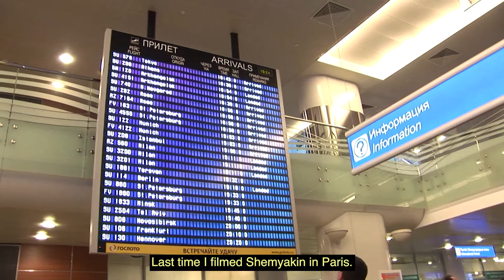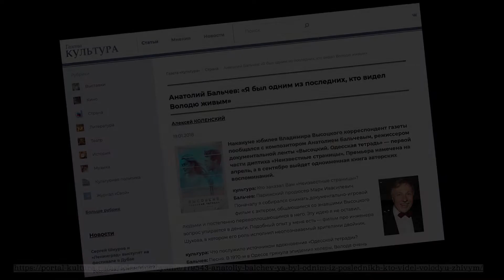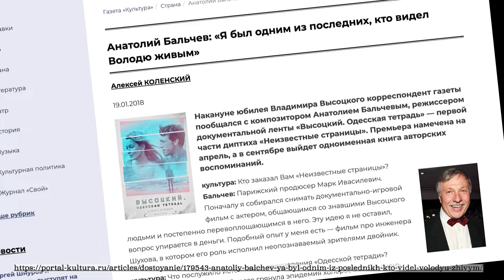Тизер "Высоцкий. Неизвестное..."